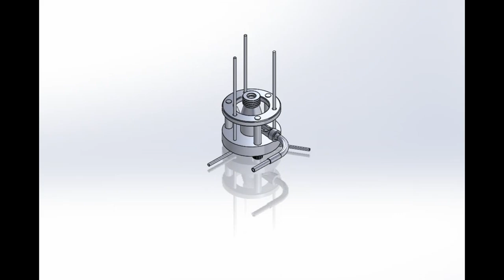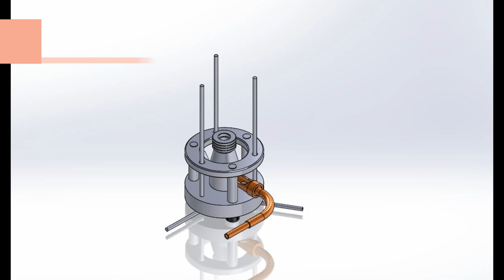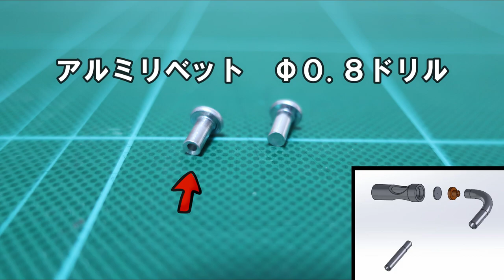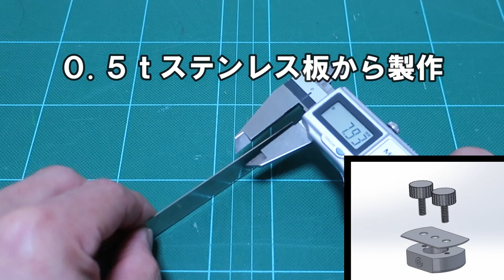アルコールストーブでも焚火台でもなく【ガスバーナー製作】に手を出してみました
アルコールストーブや焚火台でも無い　　　ガスバーナー製作に挑みました。

会社にある端材を主に利用してライターガスを使用する「ミニ ガスバーナー」
特別この機構に詳しい訳ではないのですが、色々調べながら作りました。

結果は、まさかの鎮火で動画としては残念な結果でしたが...

想定外だった奇跡と思える220チタンマグの「スタッキング」
過去に製作したアルストや五徳がトラブルなく結果を残した「湯沸かしテスト」
そして見た目に相反する152ｇの「重量」
(多少の重さは五徳の安定になると思ってましたが実際にポケットに入れてみるとズッシリと重みが伝わってきます)

私自身、今回の結果を知った上で動画製作を続けていました。

　　　「つか失敗じゃなく経験だ」
　　　「俺の失敗は俺が決める」　　　　-0-Tokyo

今回のバーナー製作と動画編集は良い経験になりました。

これが今年最後の投稿になると思いますが、
説明欄にまで目を通して頂き　ありがとうございます。

参考にしたサイトはこちらになります。
私は参考の仕方を間違えましたが、とても詳しく説明されてます。

00:00 Opening
00:21 完成品
01:28 燃焼テスト
03:13 製作～組立
09:56 Ending

編集ソフト
「FilmoraＸ」

カメラ  (コンデジ)
「canon PowerShot G9 X Mark II」

【BGM】
1

Music from NCS and Jim Yosef:
☞ Follow NCS